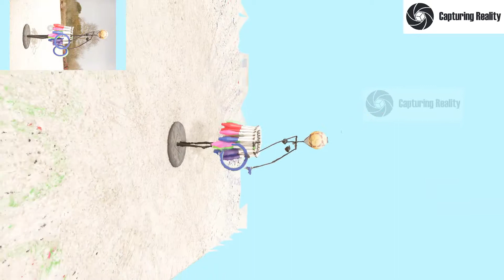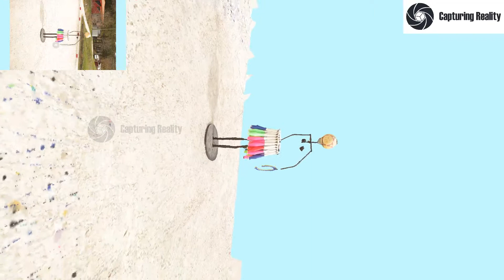flyoverconverted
photogrammetry test